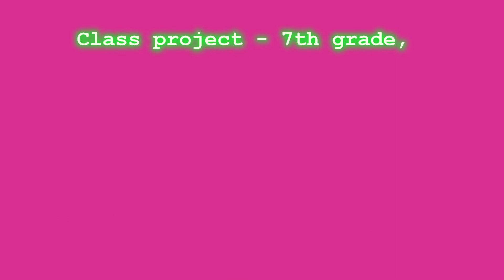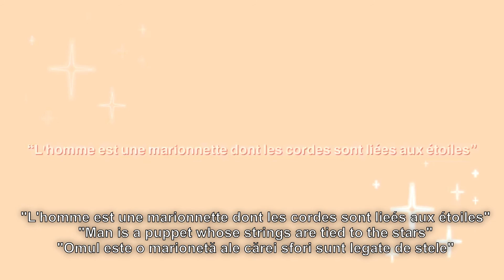Slogans du projet: Maria Safir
Projet de classe - illustration des slogans du projet Erasmus+ KA229 "Pantins pour l'inclusion" par des films de court-métrage d'animation
Travaux de la 7e, Lycée Théorique "M. Kogălniceanu" Vaslui, Roumanie
Décembre 2019
Edition de janvier 2020